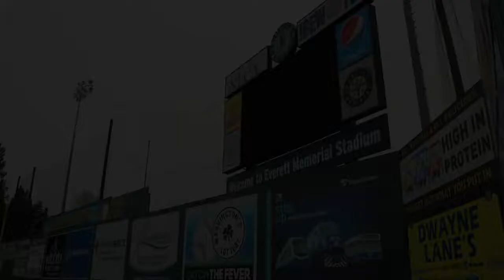Everett Memorial Stadium Video Walkthrough